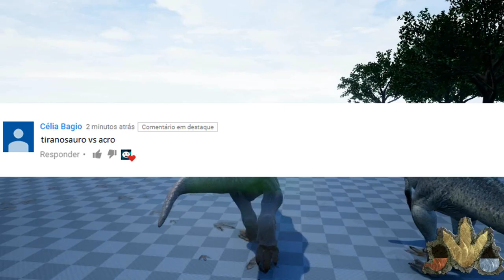The Isle #15 | Luta Jurássica - Tiranossauro Rex "T-REX" vs Acrocantossauro "Acro" | (PT-BR)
➤➤➤ ACESSE!

1. Entrar No Discord Do Servidor

2. Quando Entrar No Discord Clique Em "Pedidos Para Entrar" e Coloque o Seu Perfil Da Steam ^^ (pois mandaremos o convite do grupo do The Isle Brasil Realismo)

3. Quando Completar essas duas etapas favor ler as REGRAS para não fazer nada fora do realismo ;)

BOM JOGO! ^^